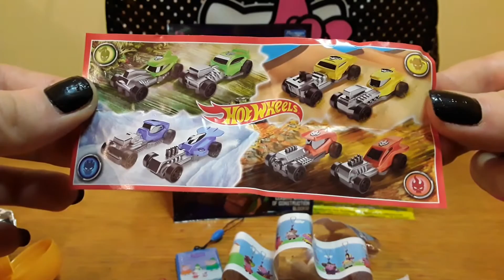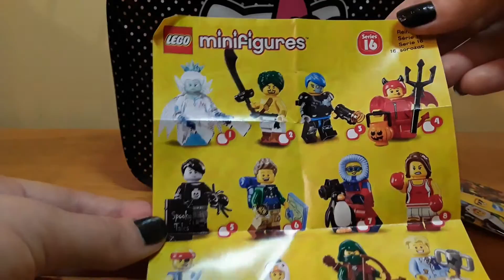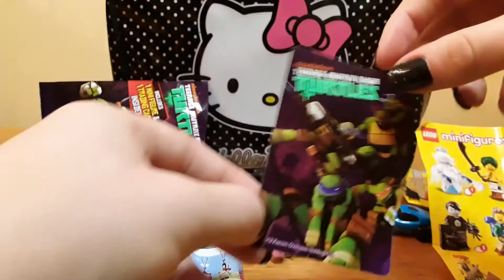NINJA TURTLES LEGO MINIFIGURES KINDER SURPRISE PEPPA PIG DISNEY FROZEN EGSSHELLO KITTY HOT WHEELS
Hello dear friends! I hope YOU will enjoy the video! And YOU are more than welcome to give me suggestions or ideas for the next videos! Hugs and kisses and until the next time!